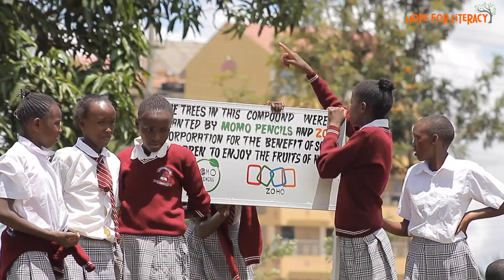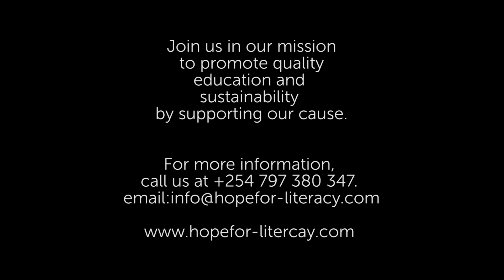How Eco-friendly Pencils Are Making A Difference in Kenya.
Concluding our school visits with a powerful message of hope and impact.